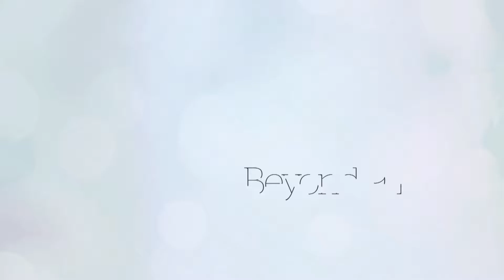My Personal Act - Sarah Brauzaukas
As we head into National Indigenous History Month we spoke to people in the community about reconciliation and what they are doing to work toward it.